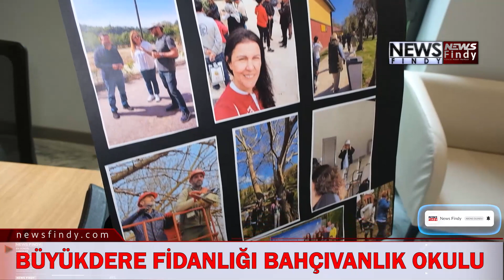Atatürk’ün Mirası Büyükdere Fidanlığı Bahçıvanlık Okulu 27 Yıl Sonra İlk Mezunlarını Verdi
İBB’nin atıl durumdan, hak ettiği yeni görünümüne kavuşturduğu Atatürk’ün mirası Büyükdere Atatürk Fidanlığı ve Bahçıvanlık Okulu 27 yıl sonra ilk mezunlarını verdi. Tarihi mezuniyet töreninde 37 kursiyer sertifikalarını aldı. Yeni dönem kayıtları Eylül ayında başlayacak.
SARIYER/ İSTANBUL
Mustafa Kemal Atatürk’ün talimatıyla 1928 yılında kurulan, 1997’ye kadar faaliyetlerini sürdüren ancak o tarihten bu yana da kaderine terk edilen fidanlık, İBB tarafından yeniden İstanbul’a kazandırıldı. 2022 yılında fidanlık, eğitim ve yeni bir mesire alanı olarak projelendirildi.  İBB Başkanı Ekrem İmamoğlu’nun katılımıyla Kasım 2023 yılında yeniden İstanbulluların hizmetine açıldı.
HEM TEORİK HEM SAHA UYGULAMALI DERSLER
Türkiye’nin ilk meyve bahçesi ve fidanlığı özelliğini taşıyan Büyükdere Atatürk Fidanlığı içerisindeki Bahçıvanlık Okulu’nda dün tarihi bir mezuniyet yaşandı. Mart ayında başlayan ve tamamen ücretsiz olan teorik ve uygulamalı eğitim programıyla 37 kursiyer ‘Bahçıvanlık Eğitimi’ni tamamladı. 9 haftada 186 ders saatinden oluşan eğitim, saha gezileri ve uygulama derslerinden oluştu. Eğitimlerini pratiğe dönüştüren katılımcılar, Milli Eğitim Bakanlığı onaylı ‘Kurs Bitirme Belgesi’ni aldılar.
Bahçıvanlık Okulu’nda katılımcılara İş Sağlığı ve Güvenliği, Peyzaj, Proje Okuma, Dış ve İç Mekan Bitkileri, Çim Alan Tesisi ve Bakımı, Budama Teknikleri, Meyve ve Sebze Yetiştiriciliği, Sulama, Toprak ve Bitki Besleme, Zirai Mücadele, Üretim ve Çoğaltım Teknikleri, Çevre Koruma Bilinci eğitimleri verildi.
“EĞİTMENLER TEKNİK KADRODAN OLUŞMAKTADIR”
Kursiyerlerin bahçıvanlık eğitimi ile kursiyerlerin bitkileri yakından tanıma fırsatı yakaladığını belirten Kentsel Ekolojik Sistemler Şube Müdürü İbrahim Dedeoğlu, “Büyükdere Atatürk Fidanlığı Bahçıvan Okulu’nun 2023 yılında faaliyete geçmesiyle bu yıl eğitimlere başladık. İlkbahar dönemini tamamlayarak kurs sonunda 37 kişi mezun oldu. Eğitim uygulama alanlarımız, İBB'nin sorumluluğunda bulunan yeşil alanlar, korular ve yeşil alan düzenlemeleri yapılan alanları kapsamaktadır. Bunun dışında yakın çevremizde Atatürk Kent Ormanı, Orman Fakültesi, Ağaç A.Ş fidanlığı, Atatürk Arboretumu’nda kursiyerlerimiz anlatılanları uygulama ve bitkileri yakından tanıma fırsatı yakalıyor. Bundan sonraki süreçte de her yıl ilkbahar ve sonbahar döneminde İstanbullulara Bahçıvanlık eğitimlerimiz devam edecek.” dedi.